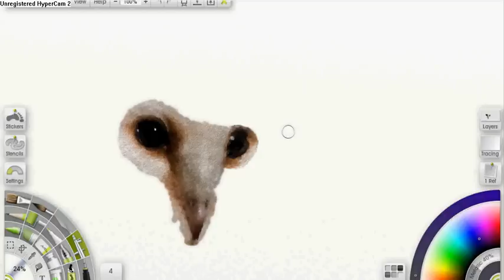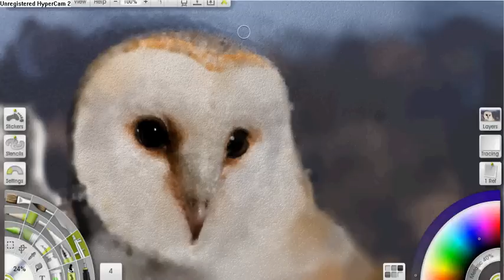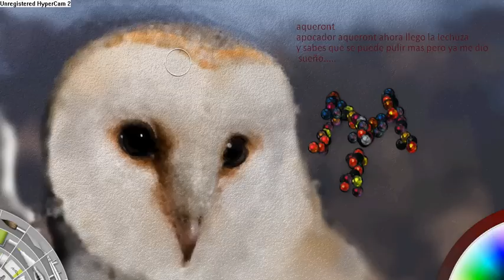dibujando lechuza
ahora se dejo venir la lechuza en aerosol tipo paint; espero que entedais que el video original tenia 10 minutus y lo aunmente la velocidad para que quedara a 4minutos y punta full art trage 100%